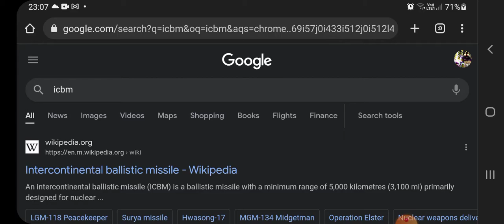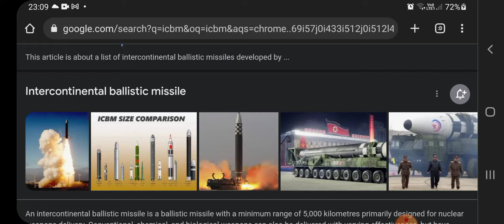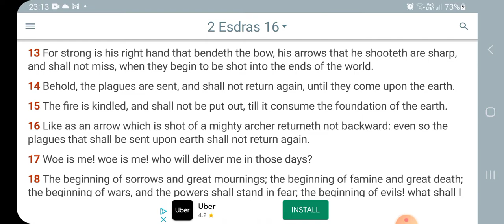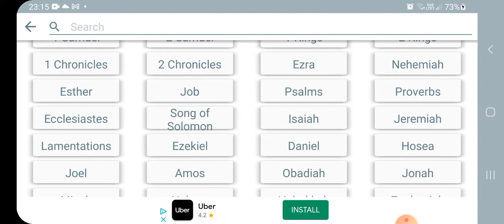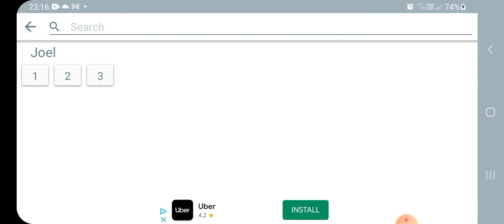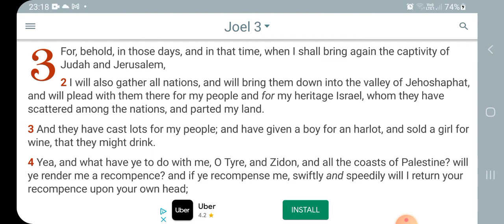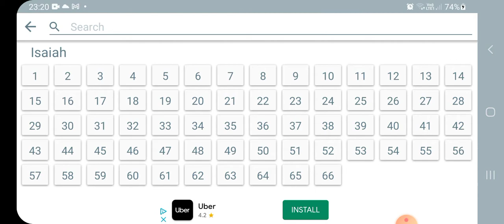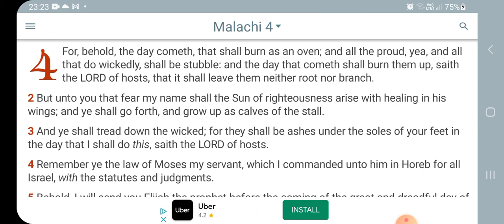ICBM Missiles in The Scriptures